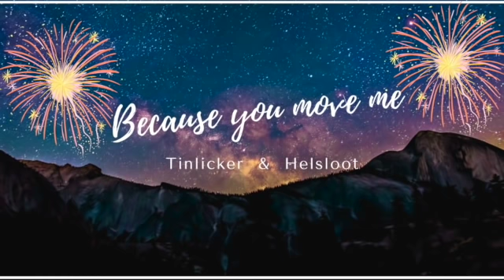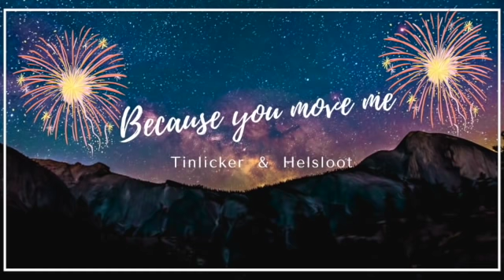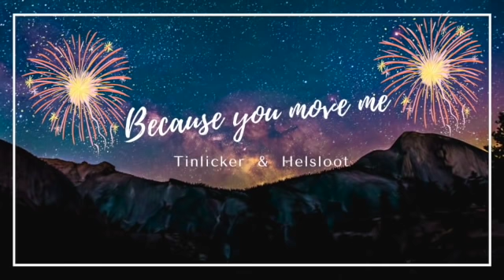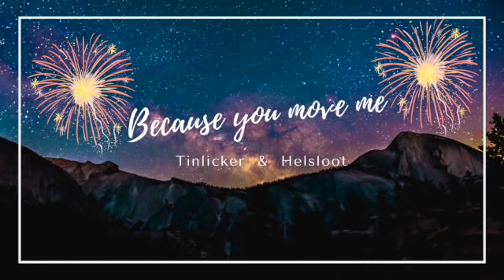Because you move me- Tinlicker & Helsloot (30 min)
Share my work with others and let me know how much you like it!😊